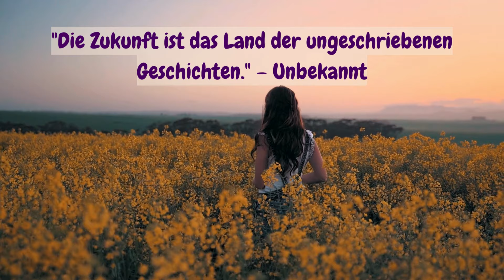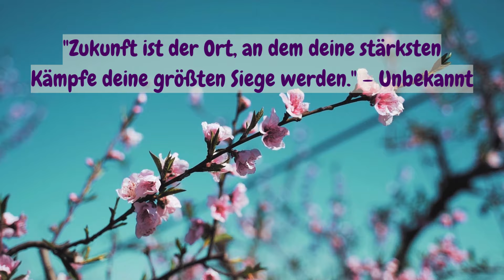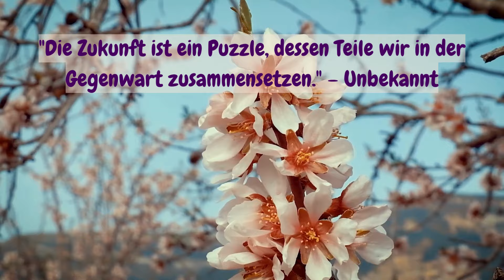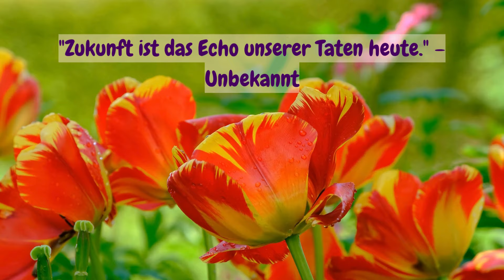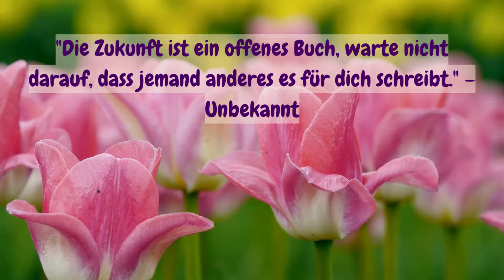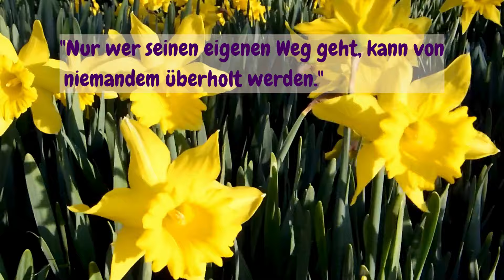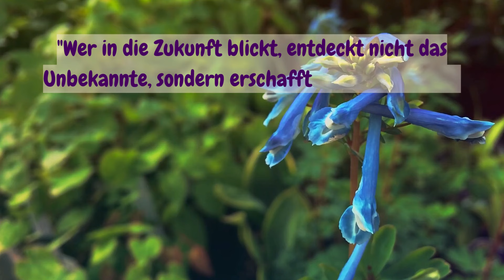Aufbruch ins Ungewisse Weisheiten für die Gestaltung unserer Zukunft 🧭✨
Die Zukunft – ein Ort voller Ungewissheit und zugleich voller Möglichkeiten. Sie ist der weiße Bogen, auf dem wir unsere Träume und Ziele verewigen können. 🎨✍️

In dieser Sammlung von 35 inspirierenden Zitaten beleuchten wir verschiedene Perspektiven auf die Zukunft.

Von der Bedeutung des Handelns in der Gegenwart bis hin zur Kraft unserer Träume und Hoffnungen, diese Weisheiten bieten uns wertvolle Leitlinien für die Navigation durch das Unbekannte. 🗺️💡

Entdecke:

Wie du die Gegenwart als Pinsel für deine Zukunftsvision nutzen kannst. (zukunftsgestaltung gegenwartnutzen)
Warum in jedem Ende ein neuer Anfang verborgen liegt. (neuanfang zukunftschancen)
Dass Hoffnung die Saat der Zukunft ist. (zukunftsoptimismus)
Wie Träume zu greifbarer Wirklichkeit werden können. (träumeverwirklichen zukunftsvision)
Dass der Glaube an die Gegenwart der Schlüssel zur Zukunft ist. (glaubanderzukunft positiveeinstellung)

Lass dich von diesen Zitaten inspirieren und gestalte deine Zukunft mit Mut, Entschlossenheit und einem offenen Herzen! 💪❤️🧠